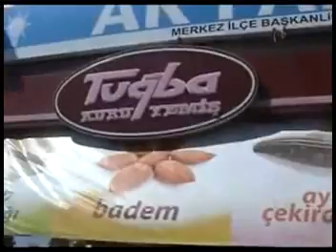Ahmet Maranki Tuğba Kuruyemiş